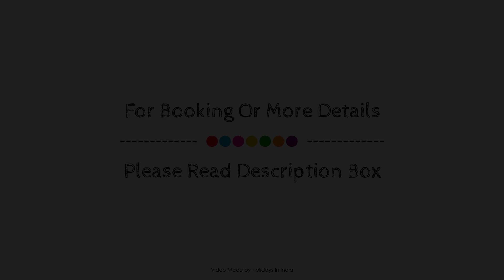Navaratna Inn A Luxury Hotel, Kozhikode / Calicut, India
Searching For
1. Navaratna Inn A Luxury Hotel - Kozhikode / Calicut
2. Navaratna Inn A Luxury Hotel - Kozhikode / Calicut Virtual Tour
3. Navaratna Inn A Luxury Hotel - Kozhikode / Calicut Rooms
4. Navaratna Inn A Luxury Hotel - Kozhikode / Calicut Amenities
5. Navaratna Inn A Luxury Hotel - Kozhikode / Calicut Videos
6. Navaratna Inn A Luxury Hotel - Kozhikode / Calicut Offers
7. Navaratna Inn A Luxury Hotel - Kozhikode / Calicut Deals
Audio Credit:
Track Title: Subway Dreams
Artist: Dan Henig